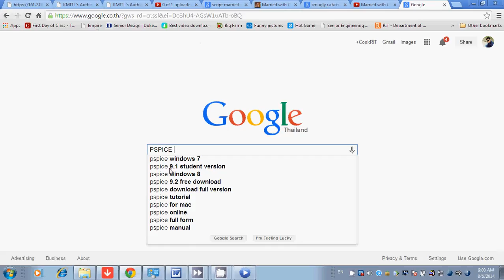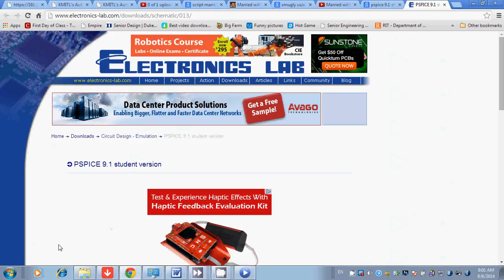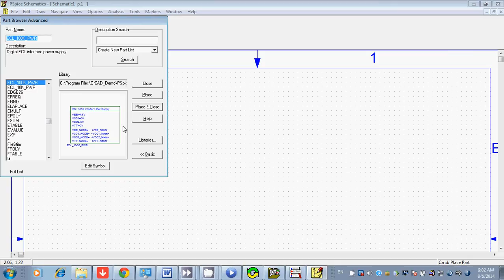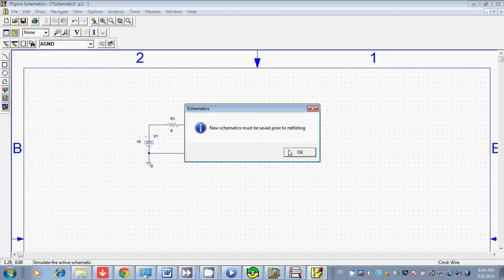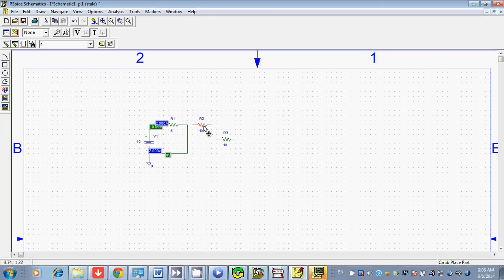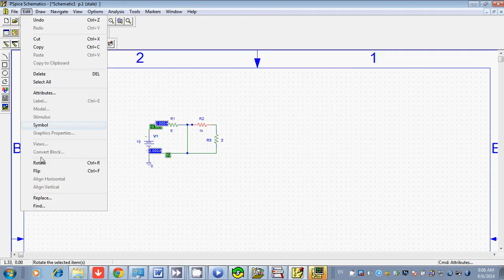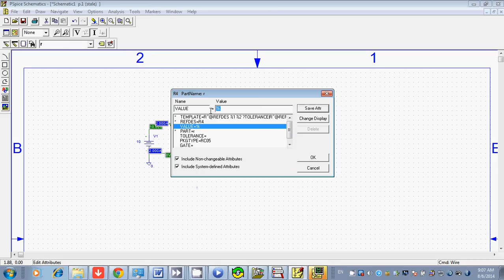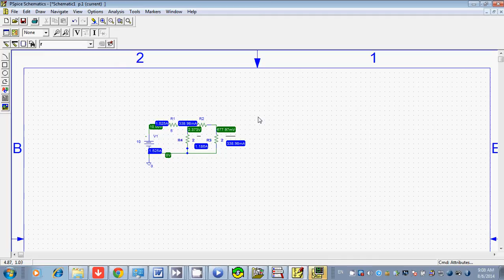การใช้โปรแกรม PSPICE สำหรับการประมวลผลวงจรทางอิเล็กทรอนิกส์